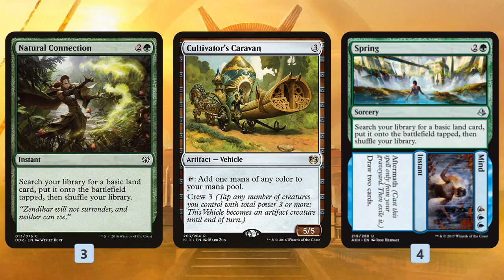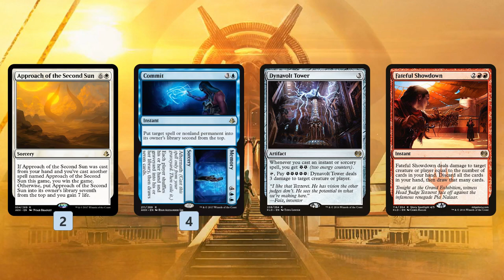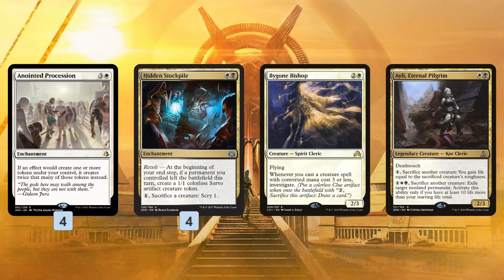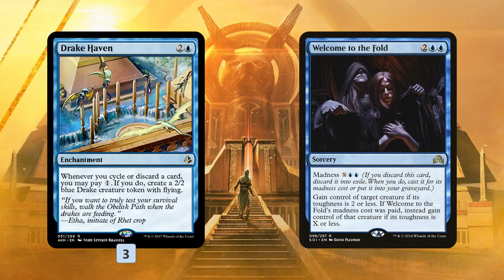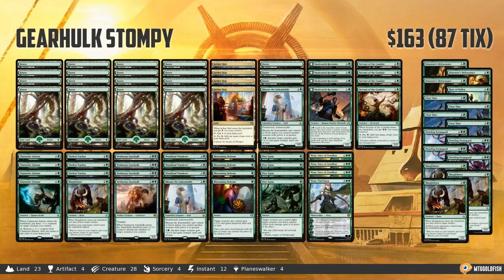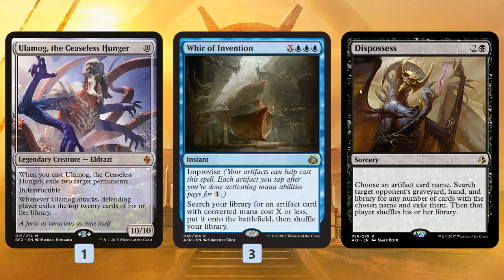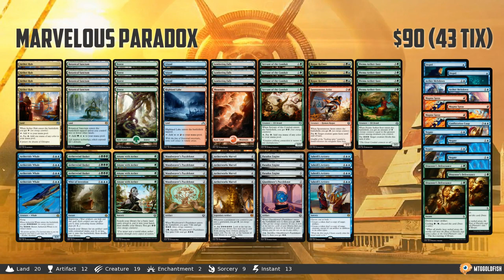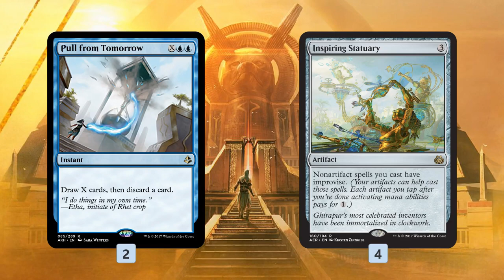Amonkhet Budget Magic Updates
Amonkhet is here, which means it's time to update our Budget Magic decks with some sweet new cards!

Be sure to check out the article which lists all the decklists and goes into much further detail